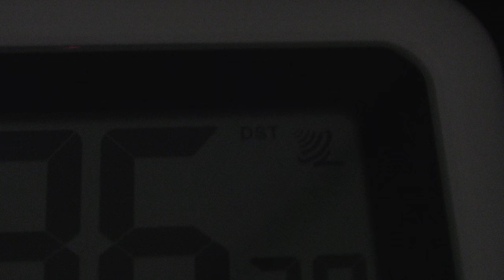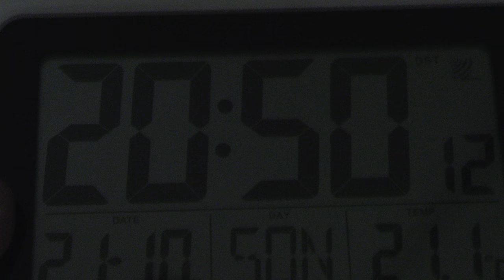12460001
Die Stadt Solingen repariert Sonntagnacht heimlich und nicht fachgerecht die Gasleitungen mit Plastik.

Als Anwohner kriegt man das kalte grausen!